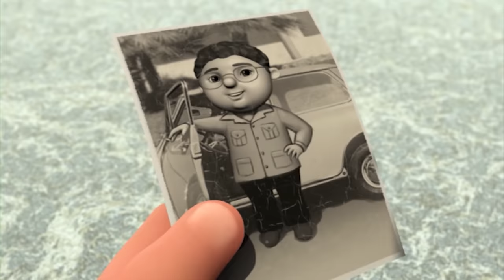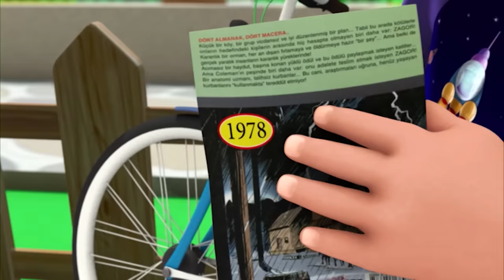Jan Cartoon in Urdu || Purana Waqt || Official Cartoon Remastered || S01 E60